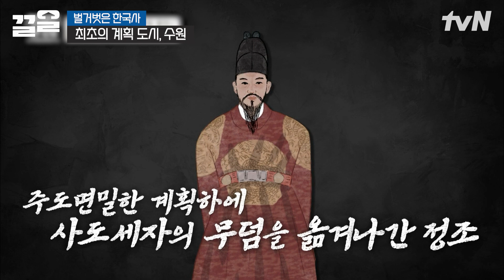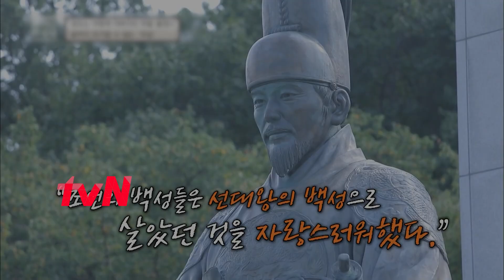미니 유배(?) 유행시킨 트렌드세터 왕✨ 인품X위트X능력 다 갖춘 엄친아 정조 | 벌거벗은한국사